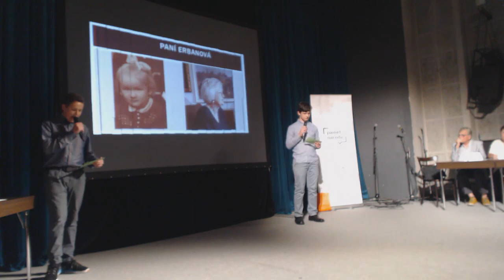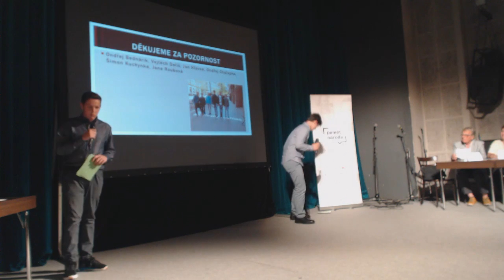Gymnázium J. Palacha, Mělník: Erbanová